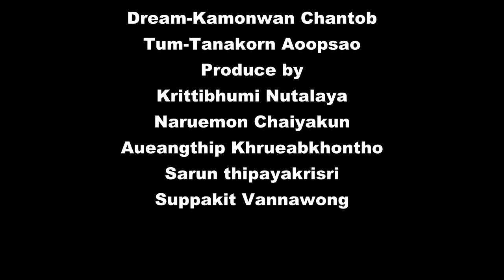Cheater-short film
this short movie made for study and fun